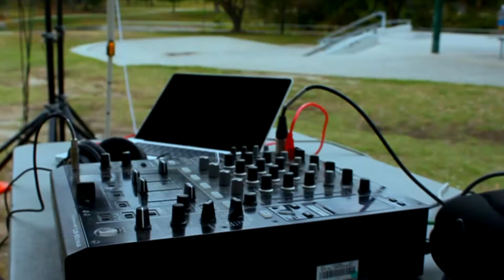Ramp Day Out | Scooter Highlights.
Really good day down at the park with all the pro riders such as Tama Robinson Tuki, Jay Wratten, James Ruse and Cam lawrence. Everyone threw down some amazing stunts as shown. The day turned out to be perfect and i know for sure everyone was stoked on the outcome, really Good time.

Watch in 720p if Possible.
Song - Skizzy Mars - Sideways.